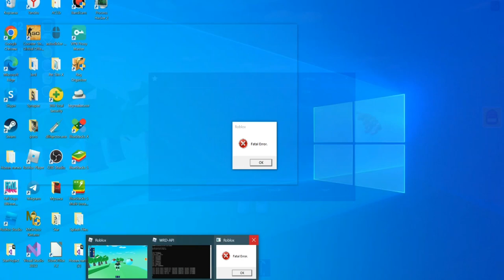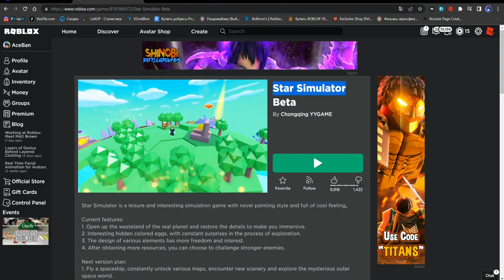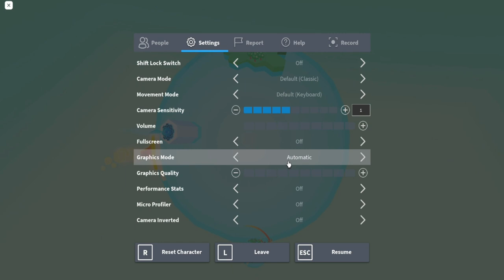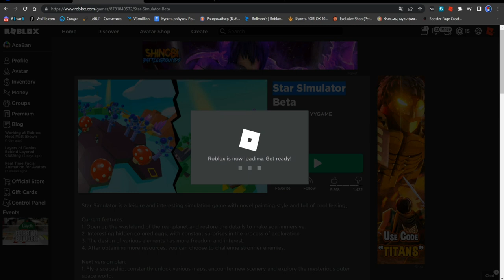САМЫЙ КРУТОЙ СКРИПТ ДЛЯ СТАР СИМУЛЯТОР В РОБЛОКС | STAR SIMULATOR ROBLOX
Star(чит).

Соц.сети

Не читать.